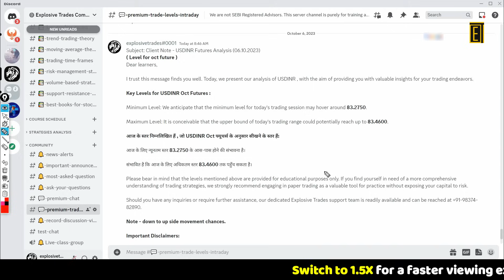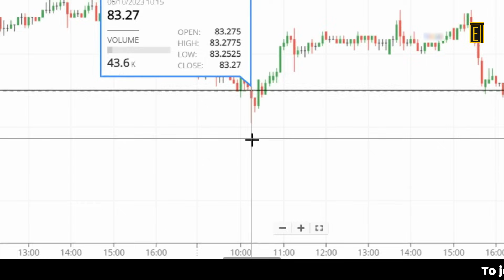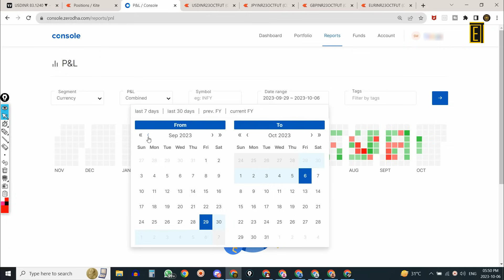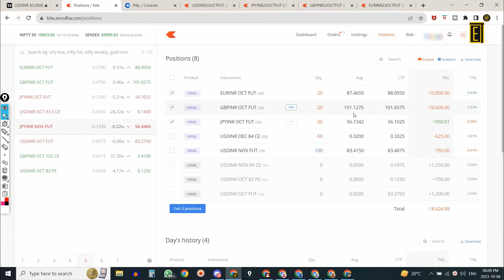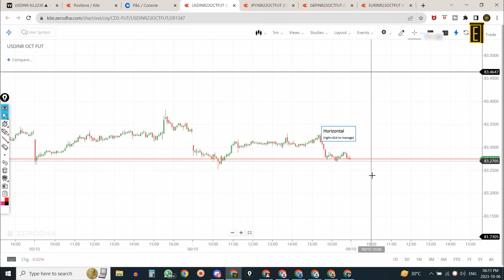Desk Job or Trading Desk: Deciding Your Path to Success नौकरी के साथ भी trading से income हो सकती है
In this video, we'll uncover the secrets to Forex success. You'll learn:
Desk Job or Trading Desk: Deciding Your Path to Success
👉Day Trading Dynamics: Strategies for Intraday Profitability
👉The Daily Grind vs. The Intraday Mind: Navigating Job Choices
👉Balancing Acts: Weighing the Pros and Cons of Traditional Jobs and Intraday Trading

In this video, we have included the following timestamps for your convenience:
00:00 - Introduction to the topics covered in the video
7:00 - Discussion on the first topic
11:00 - Analysis of the second topic